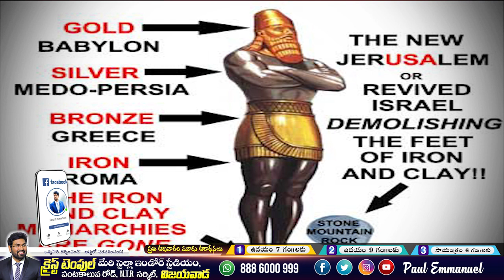పాల్ ఇమ్మానుయెల్ తండ్రి జీవితములో జరిగిన విచిత్రమైన సంఘటన|| వొళ్ళు గగుర్పాటు కలిగించే సంఘటన